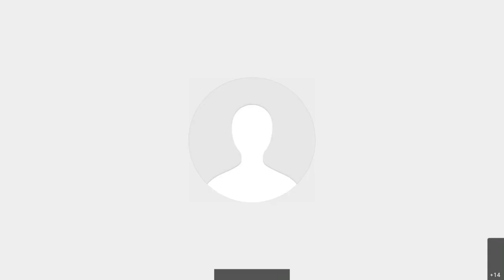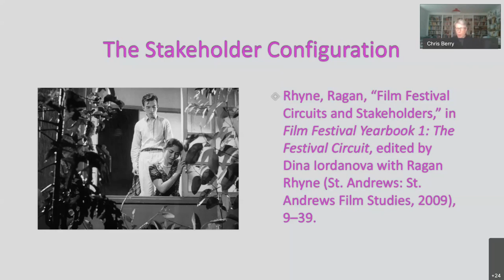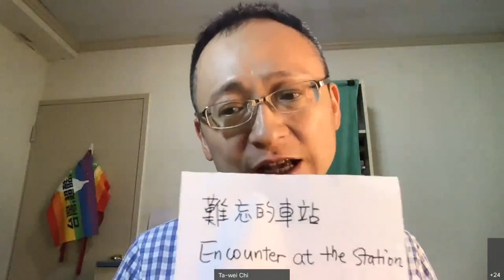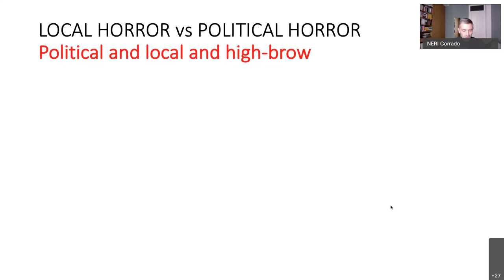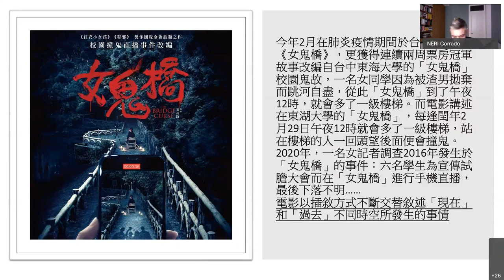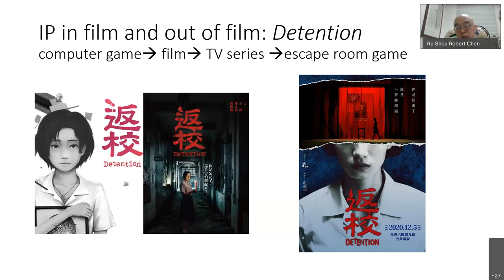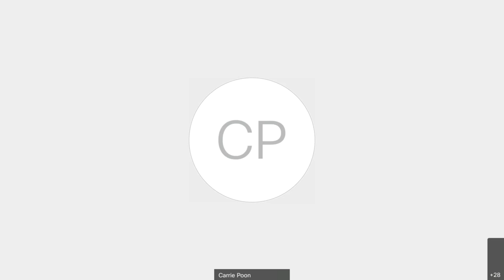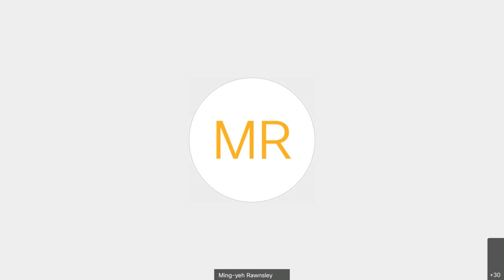From Taiwanese language Films to the Future of Taiwan Cinema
Speakers:
-- Chris Berry (King’s College London)
-- Chi Ta-wei (National Chengchi University)
-- Corrado Neri (Jean Moulin University, Lyon 3)
-- Robert Chen (National Chengchi University)
Moderator: Ming-Yeh T. Rawnsley (Research Associate, Centre of Taiwan Studies, SOAS, University of London)

This is the fourth talk in the "Future of Taiwan Studies in the Post-COVID world" series. This talk is organized by the International Journal of Taiwan Studies (IJTS), in collaboration with the European Association of Taiwan Studies (EATS; and the North American Taiwan Studies Association (NATSA;